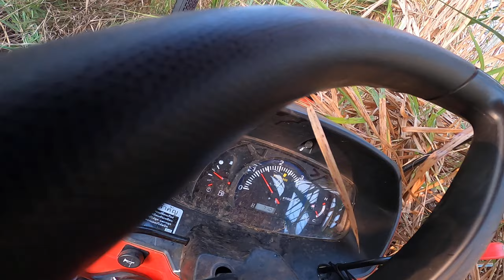Kobota L4018SP ลุยหญ้าคา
สุดท้ายไปต่อไม่ไหว KUBOTA L4018